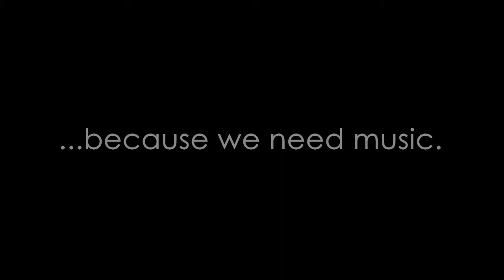Because Music Matters: What Music Means to our Students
Listen to DMI student, Fraterine, explain what music means to him.